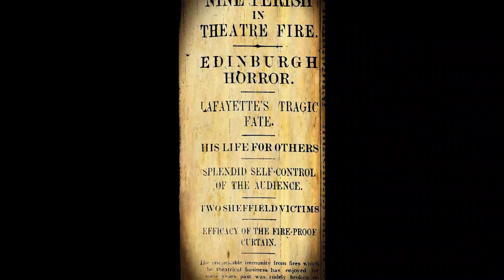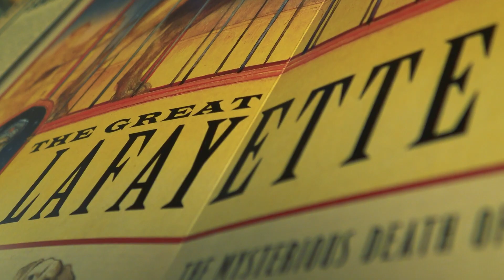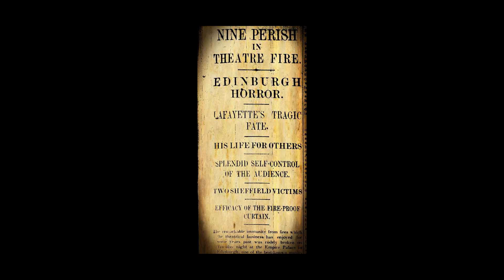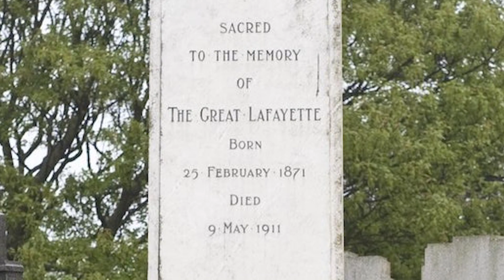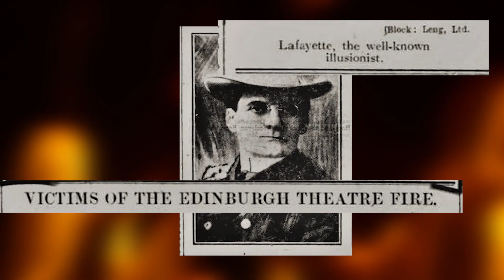The Magician Who Died Twice - A Mini-Documentary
The true story that inspired The Prestige. The Great Lafayette was a magician who mysteriously died in a theatre fire in 1911. What happened? Did he fake his death? Did he survive? In this mini documentary, I explain the truth.

Camera: Sony FDR-AX33 & GoPro Hero 7 Silver
Tripod: Velbon EF-51
Lighting: ESDDI Softbox Photography Lights
Editor: Adobe Premiere Pro & DaVinci Resolve